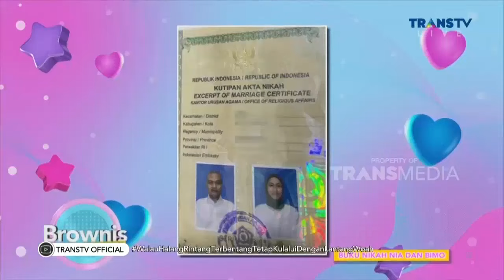Butuh Waktu Lama untuk Pasangan VIRAL Ini Akhirnya MENIKAH | Best Moment Brownis (30/5/22)